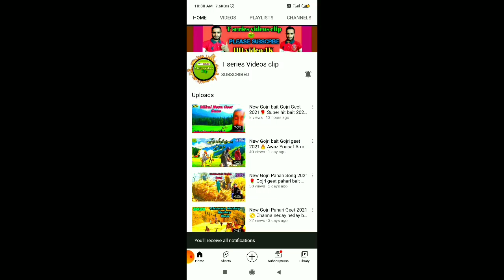New Gojri Song And Geet 2021🌹Alif Allah go wasto 🌷 New song 2021❣️t series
About me : My name is bilal ahmed gorsi and from jammu and kashmir Teh surankote Distk poonch ,,